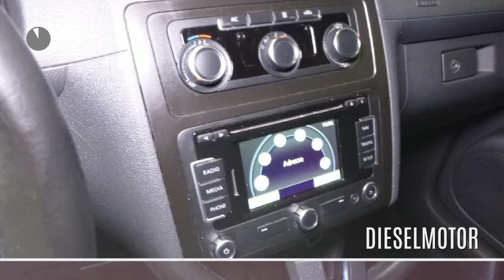Volkswagen Caddy 1.6 TDI 102 pk Maxi L2H1 Sortimo/Airco/Navi/Cruise